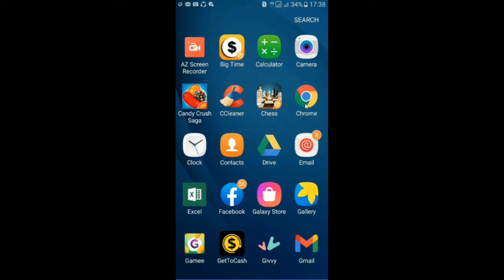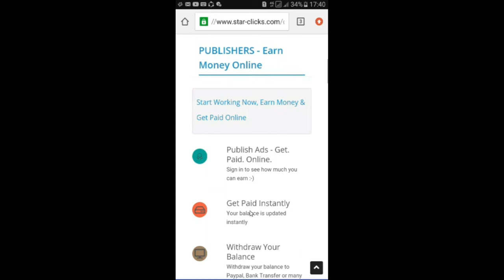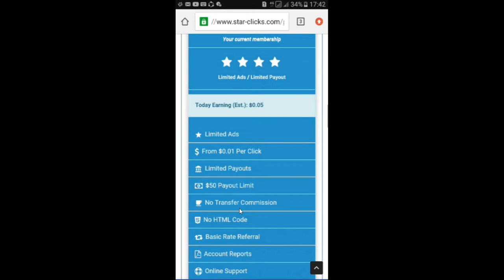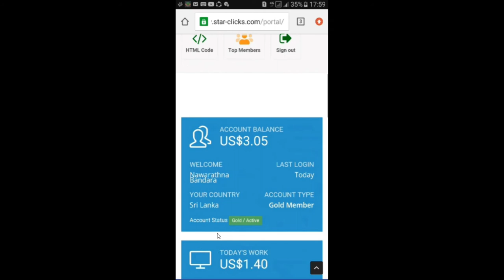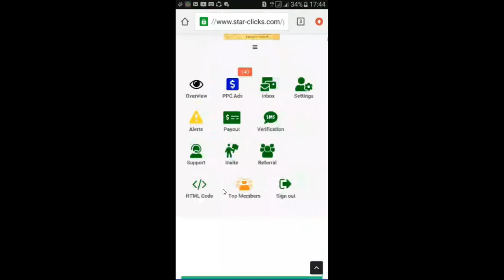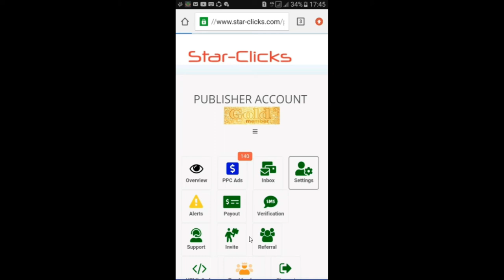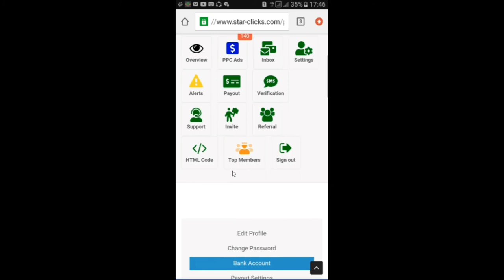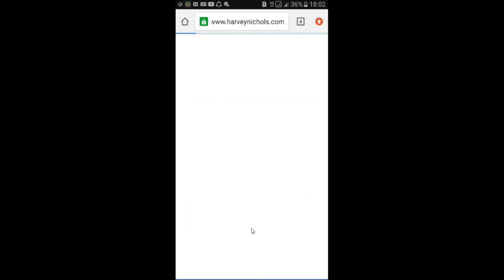How to earn money star click | emoney sinhala 2021| make money online easy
Gold package 5$ earnings

1) video account එකක් create කරන විදිහ

2) video Gold Package active කරන විදිහ

3) HTML Code එකක් හදන විදිහ

join